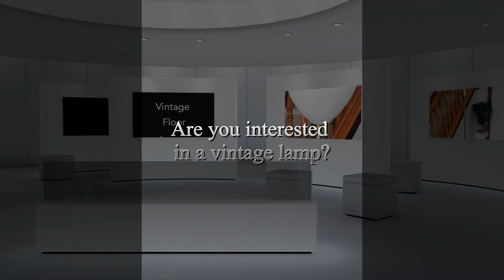Angelwealth Inc. Vintage Lighting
Here is just a sample of the restored vintage home lighting we offer in our lighting store. See something your interested in purchasing? Visit us at this link: